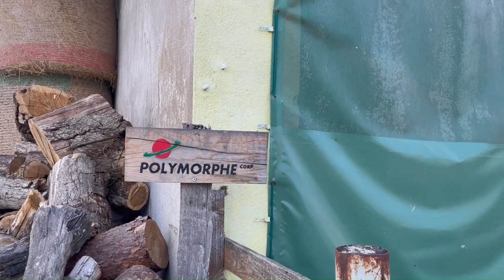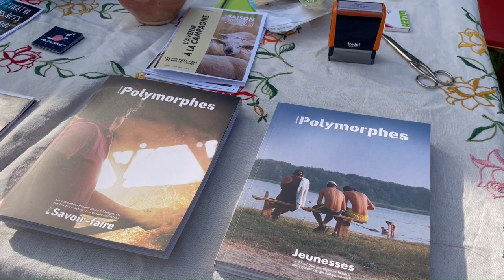Life in France Going Out :)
Flamengo  with Sophie Palmer

A week of flamenco workshop for beginners with dancer Sophie Palmer. This course is open to all adults without prerequisites. Come and discover the practice and culture of flamenco. On the program: rhythmic exercises, flamenco music, group dance in a circle.